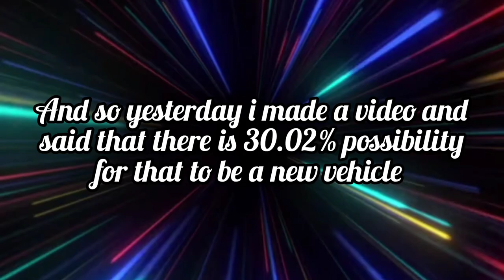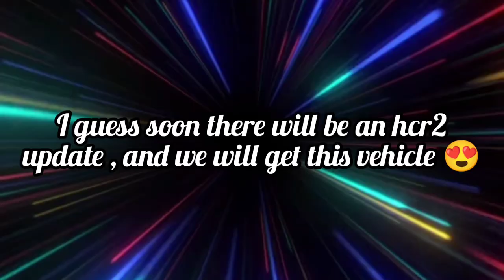NEW VEHICLE HILL CLIMB RACING 2! - SOAP BOX! 🔥hillclimbracing2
HILL CLIMB RACING 2 NEW VEHICLE SOAP BOX 💥